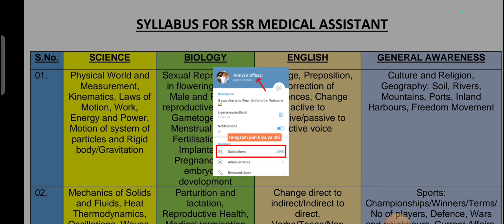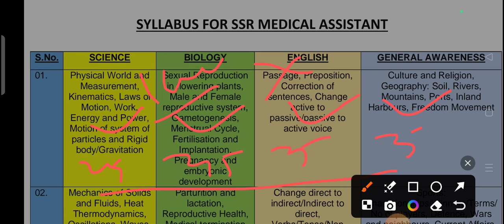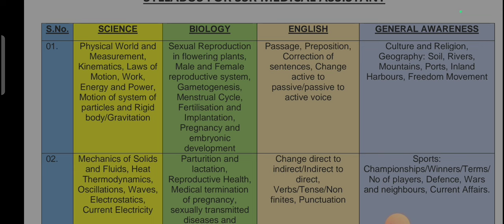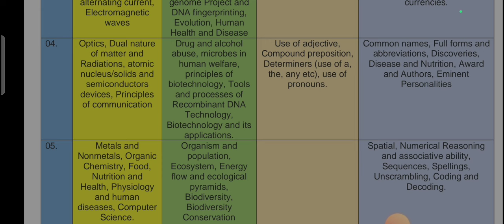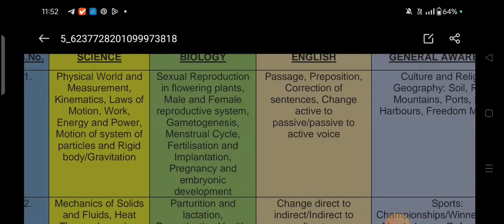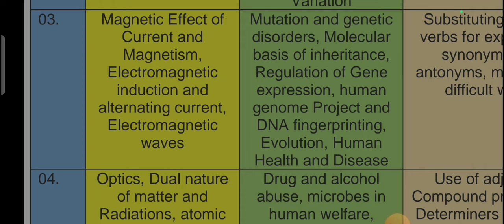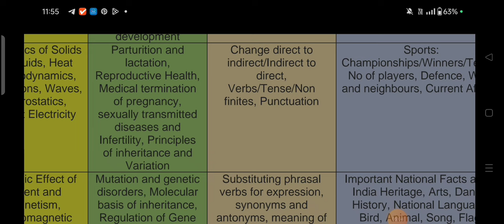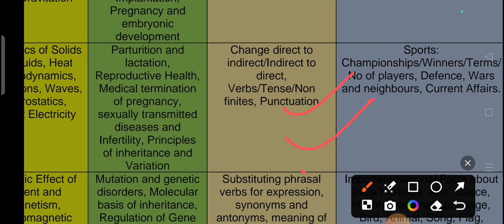Indian Navy Medical Assistant Full Syallabus 2024 || Navy Medical Assistant syallabus Topic Wise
SCIENCE Physical World andMeasurement,Kinematics, Laws ofMotion, Work,Energy and Power,Motion of system ofparticles and Rigidbody/Gravitation

Mechanics of Solidsand Fluids, HeatThermodynamicsOscillations, Waves,Electrostatics,Current Electricity

SYLLABUS FOR SSR MEDICAL ASSISTANT

Magnetic Effect ofCurrent andMagnetism,Electromagneticinduction andalternating current,Electromagnetic

waves

Optics, Dual nature

of matter andRadiations, atomicnucleus/solids andsemiconductors

devices, Principlesof communication

Metals andNonmetals, OrganicChemistry, Food,

Nutrition and

Health, Physiology

and humandiseases, Computer

Science.

BIOLOGY

Sexual Reproductionin flowering plants,Male and Femalereproductive system,Gametogenesis,Menstrual Cycle,Fertilisation and

Implantation,

Pregnancy andembryonicdevelopmentParturition andlactation,

Reproductive Health,Medical terminationof pregrnancy,sexually transmitteddiseases andInfertility, Principlesof inheritance andVariation

Mutation and geneticdisorders, Molecularbasis of inheritance,Regulation of Geneexpression, humangenome Project andDNA fingerprinting.Evolution, HumanHealth and DiseaseDrug and alcoholabuse, microbes inhurnan welfare.principles ofbiotechnology, Toolsand processes ofRecombinant DNA

Technology,Biotechnology and itsapplications.Organism andpopulation,

Ecosystem, Energyflow and ecological

Pyramids,Biodiversity.BiodiversityConservation

ENGLISH

Passage, Preposition,Correction of

sentences, Changeactive topassive/passive toactive voice

Change direct toindirect/lndirect to

direct,Verbs/Tense/Nonfinites, Punctuation

Substituting phrasalverbs for expression,

synonyms andantonyms, meaning ofdifficult words

Use of adjective,Compound preposition,Determiners (use of a,the, any etc), use ofpronouns.

GENERAL AWARENESS

Culture and Religion,Geography: Soil, Rivers,Mountains, Ports, InlandHarbours, Freedom Movement

Sports:

Championships/Winners/Terms/No of players, Defence, Warsand neighbours, Current Affairs.

Important National Facts aboutIndia Heritage, Arts, Dance,History, National Language,Bird, Animal, Song, Flag,Monuments, Capitals and

CurrenCies.

|Common names, Full forms andabbreviations, Discoveries,Disease and Nutrition, Awardand Authors, EminentPersonalities

Spatial, Numerical Reasoningand asso ciative ablity,Sequences, Spellings,Unscrambling, Coding and

Decoding.